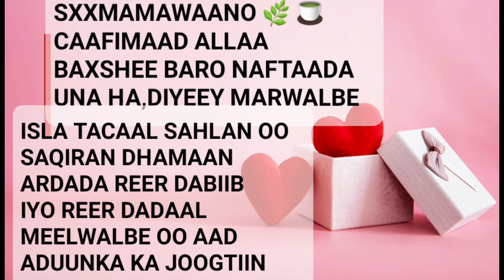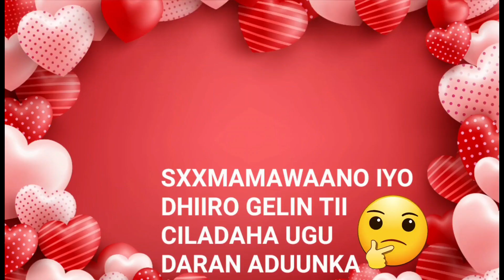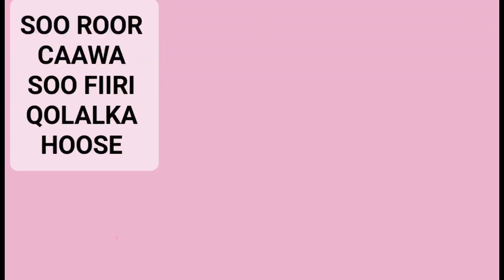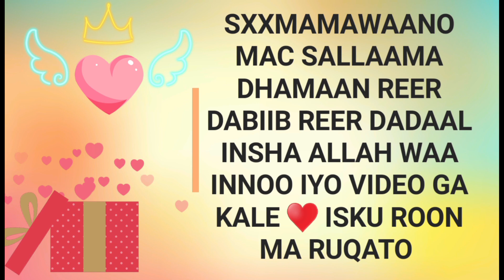INSHA ALLAH DHIIRO GELIN TEENA MAANTA EE KUNASO WAA WAX KA, OGAASHADA( PCOS) KA